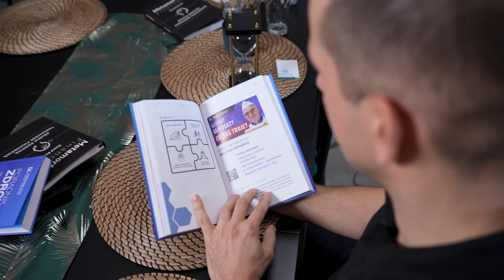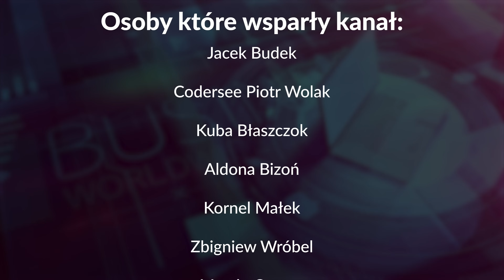DOPING MÓZGU! KAWA Z RANA TO BŁĄD? – Biohacking Jakub Mauricz | 345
🙎‍♂️ W dzisiejszym odcinku moim gościem jest Jakub Mauricz.
Powiedzieć o nim, że jest dietetykiem, to jakby nic nie powiedzieć… Człowiek-petarda z mnóstwem energii do działania, naładowany wiedzą na temat zdrowego stylu życia i napędzany charyzmą, która nigdy nie pozwala zwolnić tempa.

Kanał YT: @jakub_mauricz

00:00:00 - Wstęp
00:01:44 - DOPING MÓZGU?!
00:08:01 - Kawa kuloodporna?!
00:10:46 - Biohacking?!
00:12:37 - Higiena życia?!
00:15:21 - ZGUBIŁEM się co teraz?!
00:19:06 - Jestem uzależniony od KAWY! To źle?! Co zrobić?!